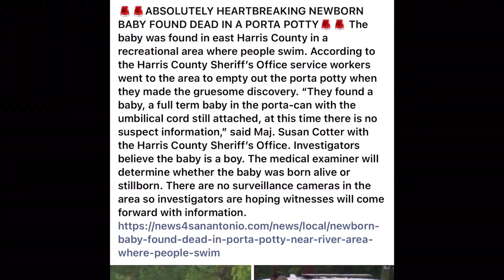BABY FOUND IN PORTA POTTY | HARRIS COUNTY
Published 5th June 2021

Members only emoji’s/stickers, shoutouts and help suggest cases to cover next. Become a moderator for the channel giving you access to block or delete comments that you do not agree with. You are also welcome to come up and  join me on live streams even if you do not want to show your face.

🗄 RESEARCH
Stay safe.
Emmy

INTRO; Renderforrest
MUSIC; Renderforrest.
VIDEO; Story blocks/canva
PHOTOS; internet
THUMBNAILS: Canva

📻 PODCASTS;